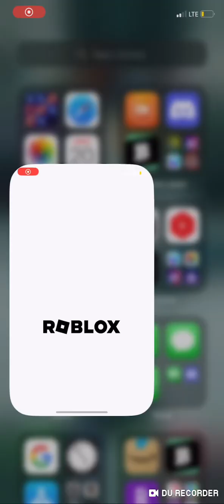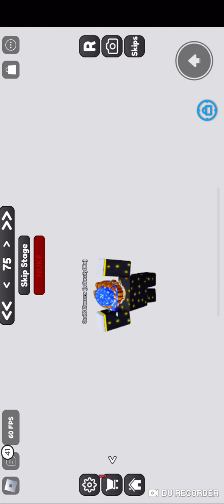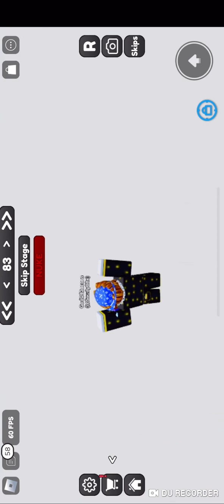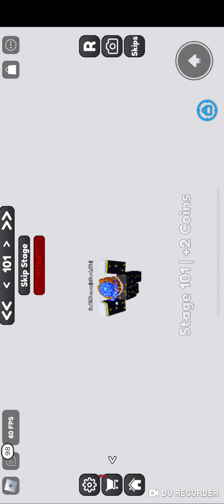How far can i go? (Roblox Stud wraparound)